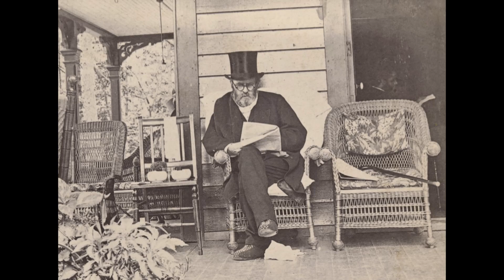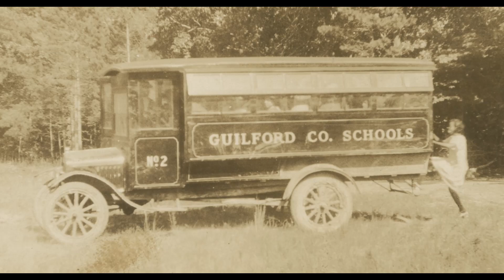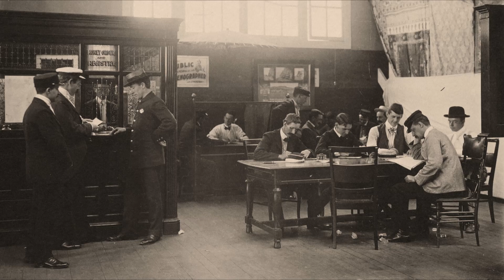Twilit Moods #17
Music: LAZZARI   -   1st Violin Sonata  allegro ma non troppo   (Bergh)